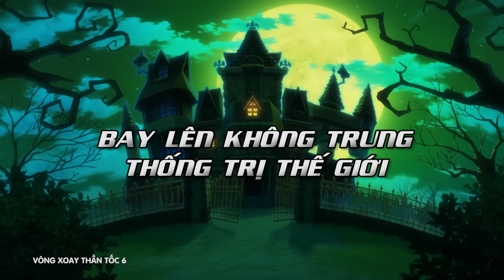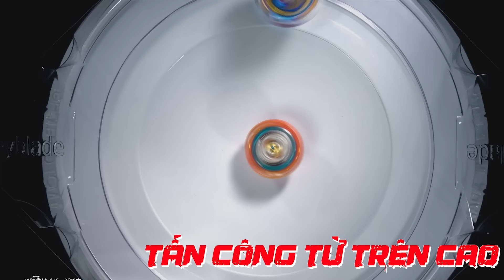BEYBLADE VÒNG XOAY THẦN TỐC 6 | Tập 05: Bay Lên Không Trung Thống Trị Thế Giới | BEYBLADE QUADDRIVE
BEYBLADE VÒNG XOAY THẦN TỐC 6 | BEYBLADE BURST QUADDRIVE
Tập 05: Bay Lên Không Trung Thống Trị Thế Giới
Một người tên là Bel Daizora, người nắm giữ Destruction Belfyre đã tự gọi mình là "Hoàng Tử Bóng Đêm" đã gửi lời thách thức các Blader trên toàn thế giới hãy đến và chiến đấu với anh ta tại "Cánh Cổng Bóng Đêm".

 Và từ đám đông, xuất hiện một Blader mới, người có thể lật đổ Hoàng Tử Bóng Đêm. Người đó là ai? Hãy cùng đón xem phim hoạt hình BEYBLADE VÒNG XOAY THẦN TỐC Phần 6 - BEYBLADE BURST QUADDRIVE

Phim được upload trên kênh youtube 🏰 MYKINGDOM